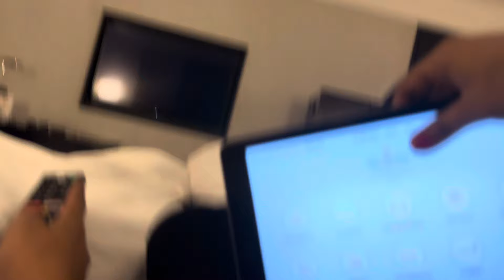Amader 4th anniversary celebration / kothai room book korlam /ki surprise dilo rahul